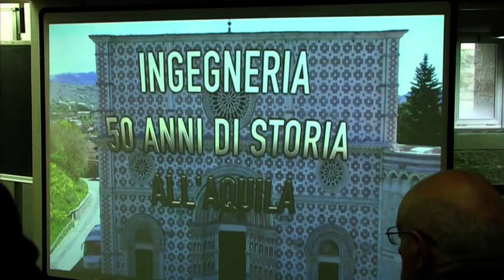1969-2019 50 anni di ingegneria a Roio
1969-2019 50 anni di ingegneria a Roio